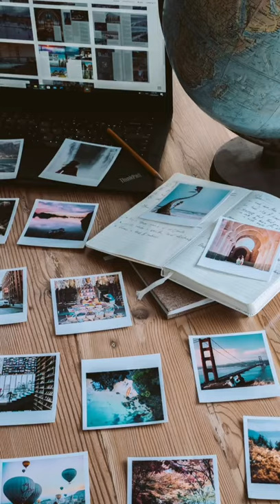5 Becas para mexicanos en el exterior!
¿Quieres saber cuáles son las mejores becas para mexicanos en el exterior? ⭐✔

¡Hoy es tu día de suerte! 🌎

Porque aquí conocerás las opciones más completas para estudiar en las mejores universidades del mundo 👌

Estas alternativas llegan a ser tan generosas que pueden cubrirte desde el pago total de tus estudios hasta los gastos de manutención, alojamiento, tiquetes aéreos, seguro médico y mucho más✈

Y lo mejor de todo, es que se ofrecen cada año y se encuentran disponibles para los diferentes niveles de estudios como licenciatura, maestría y doctorado, al igual que diferentes áreas del conocimiento 🤩

¿Listo/a para aplicar?

Entonces entra en el siguiente artículo para conocer todos los detalles de estas y otras becas para mexicanos en el exterior: 😉